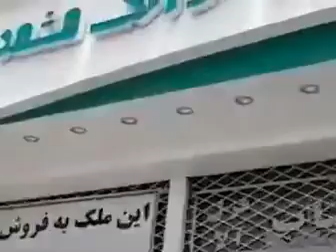اعتراض پرسنل فروشگاه شرکت پروتئینی «بهاران برتر تورنگ ‎مشهد »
‏اعتراض پرسنل فروشگاه شرکت پروتئینی «بهاران برتر تورنگ ‎مشهد » به‌دلیل بیکار شدن ناشی از پلمب این واحد.